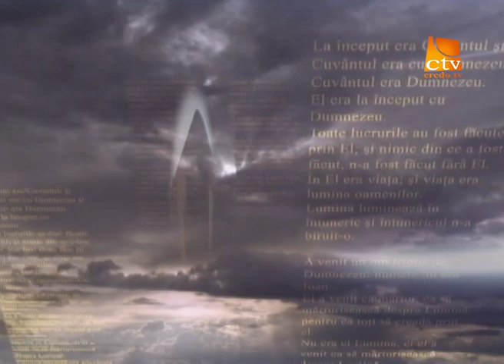020. Ștefan Șeulean (ARHIVĂ)